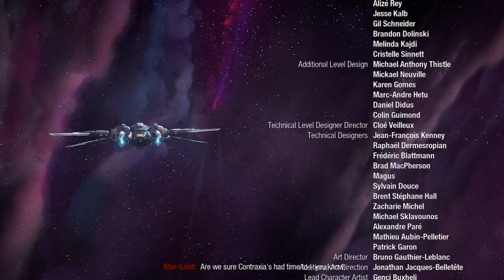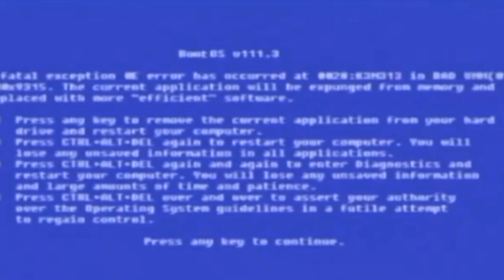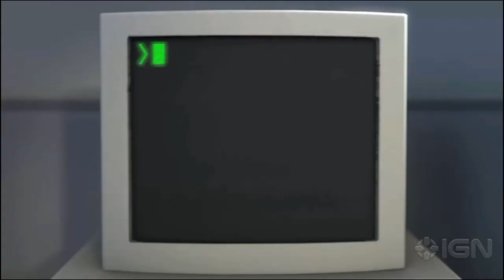10 Times Video Games Totally Tricked You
We're counting down the top 10 video games that totally fooled gamers. From fake game endings to fake death screens, these games have tricked players in the most unexpected ways. You won't believe how these games pulled off these mind-blowing moments! Watch to find out, and let us know which one surprised you the most.

🕒TimeStamp🕒
0:00 Intro
0:34 No 10
1:35 No 9
2:24 No 8
3:07 No 7
3:39 No 6
4:41 No 5
5:22 No 4
6:16 No 3
6:57 No 2
7:52 No 1
8:45 Watch Next

This video is part of the Hotfix Gaming Top 10 playlist.